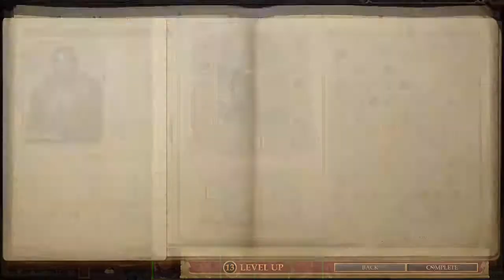Pathfinder Kingmaker Ep 72 Tomb Of Armag 2 of 3